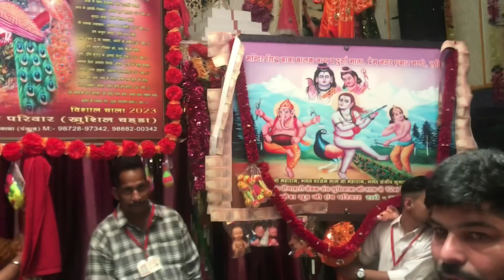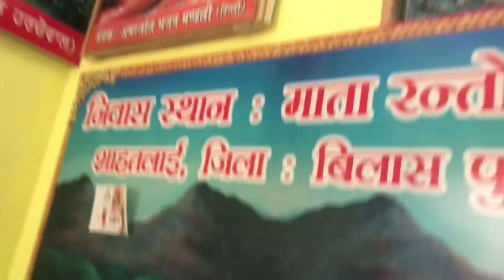Mainu Paun Pyare Lagdi Ponahari De ||🎤🎤Maddy Suneary || Baba Balk Nath Ji Bhajan